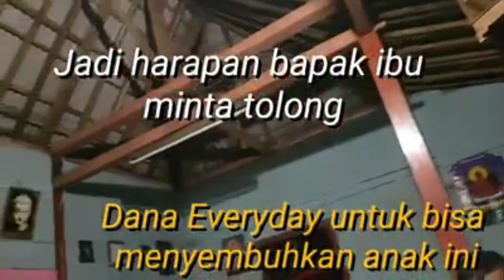Pengobatan Ajik & Indah Dari Vihara Desa Banaran